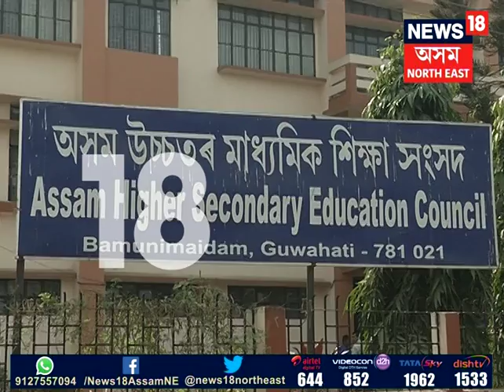Assembly Pvt. School